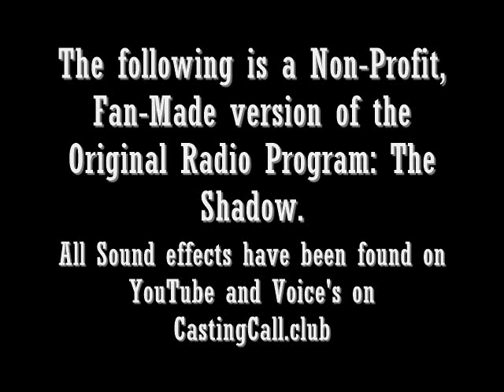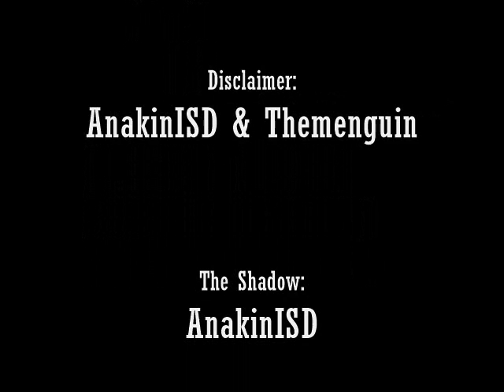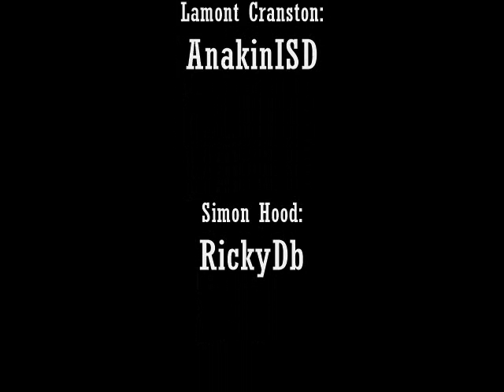The Shadow S1E10 - The Ten Thousand Dollar Fish! (Radio Recreation)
During a rainy day, Lamont Cranston and Margot Lane discover a man in their car, the man claims to have a picture of a salmon which is worth ten thousand dollars and would kill him for it.
Now watching a murder occur, Lamont and Margot must find that picture before it goes to the wrong hands.

The Shadow – AnakinISD